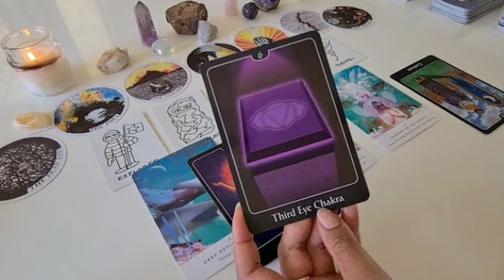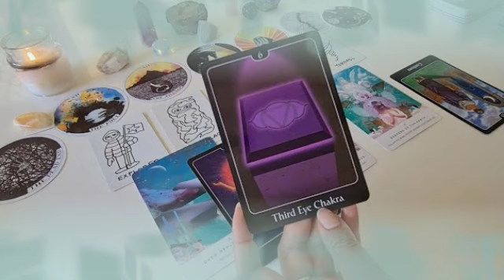برج الدلو من 8 إلى 18 تشرين ثاني 2021 // إتصال تبكي من شدته😭إنتظر ورقه في أمل كبير مستقبلا يا دلو🤲